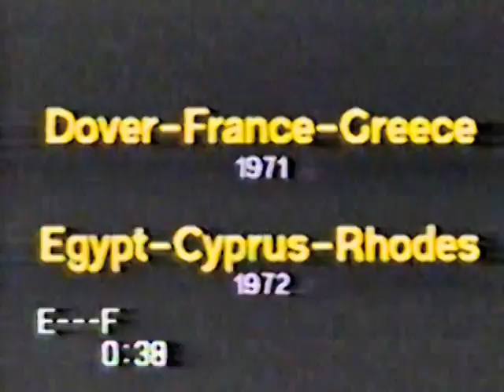Pete's family, friends, etc. video